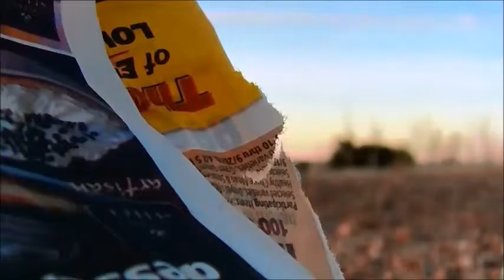"Teddy"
Follow the struggle of a prized stuffed animal as he is separated from his little girl and sent on an adventure across country.

CREDITS:

Williamsburg Academy

Created by
EmmaLee MacKay

Starring
Olivia Young
Sherie MacKay
Eric MacKay
Katherine Brimhall
Brian Carpenter